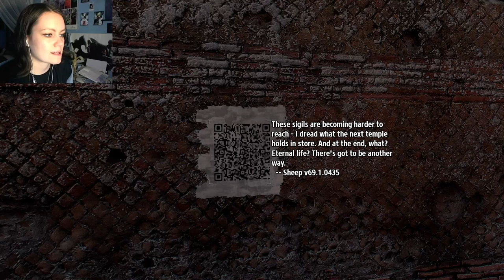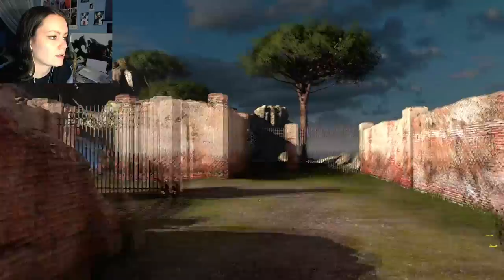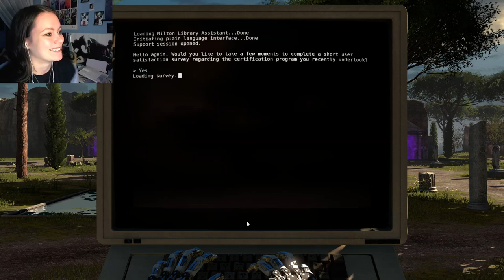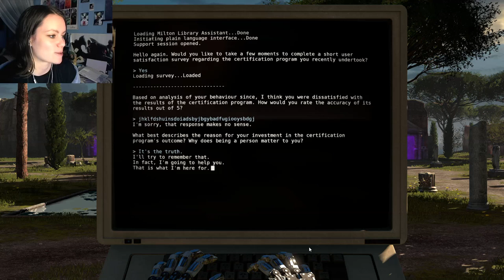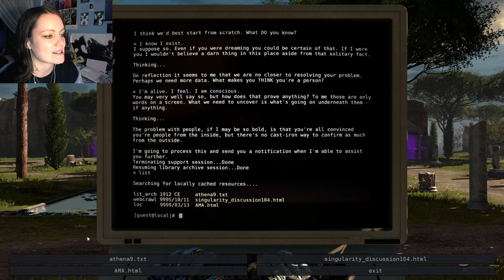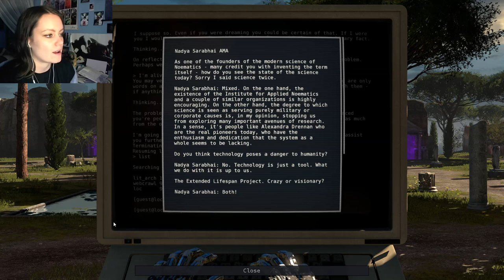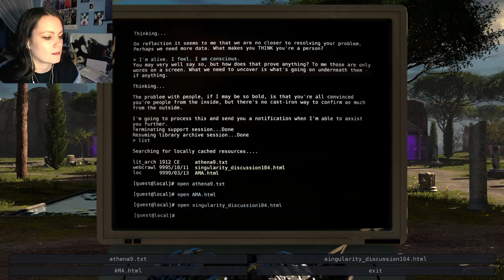The Talos Principle | 07 | I'm alive. I feel. I am conscious.